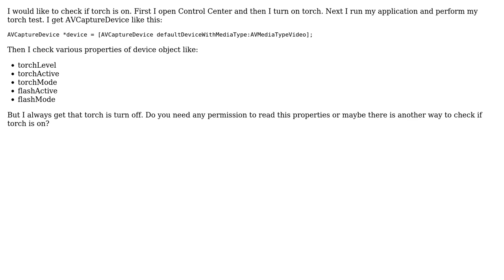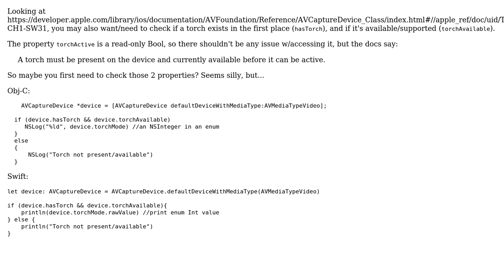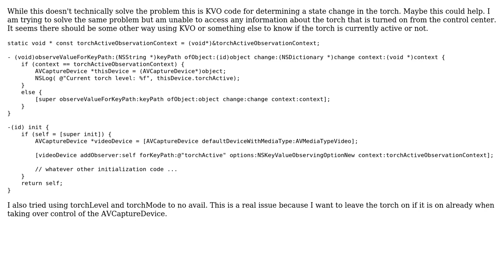iOS check if torch is on (2 Solutions!!)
iOS check if torch is on

With thanks & praise to God, and with thanks to the many people who have made this project possible! | Content (except music & images) licensed under CC BY-SA | Music | Images & others | With thanks to user Sayaki user mc01 user Adam Freeman and the Stack Exchange Network Trademarks are property of their respective owners. You are responsible for your own actions.